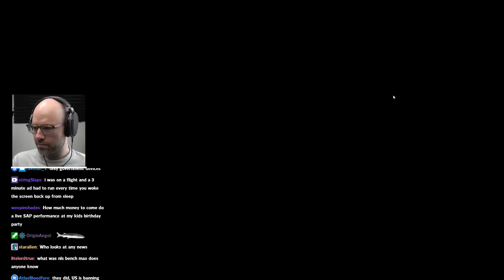Northernlion's impression of all Netflix documentaries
actually just a solid bit